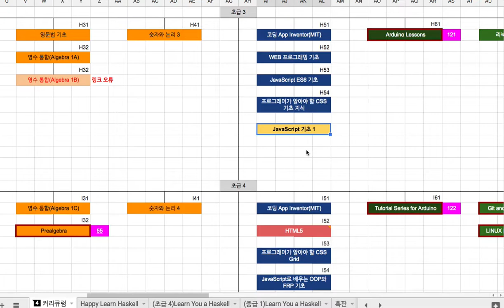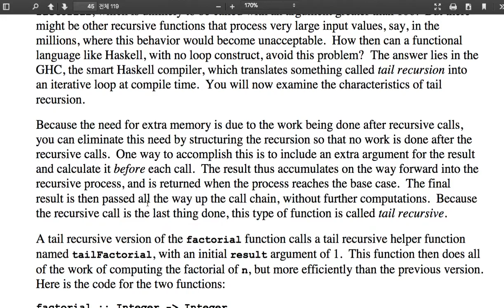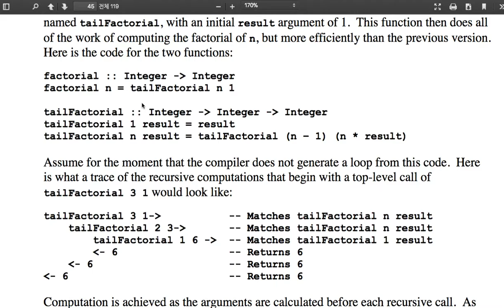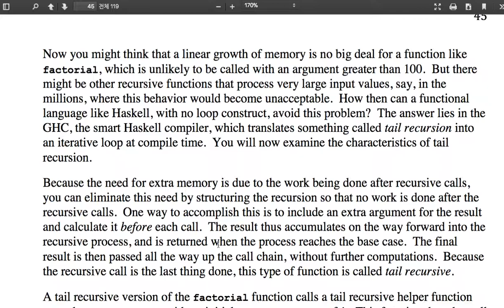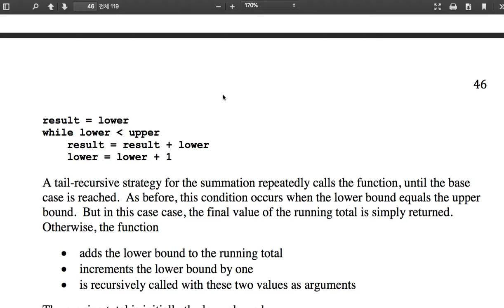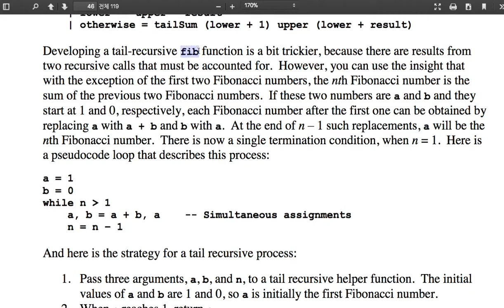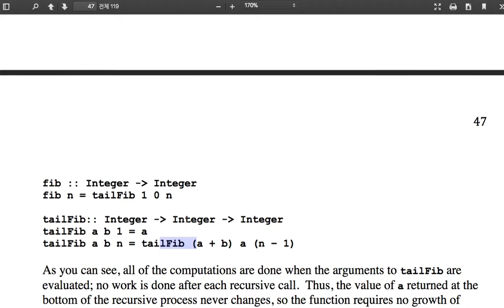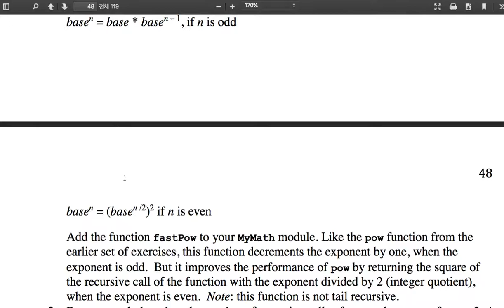16 - Tail Recursion